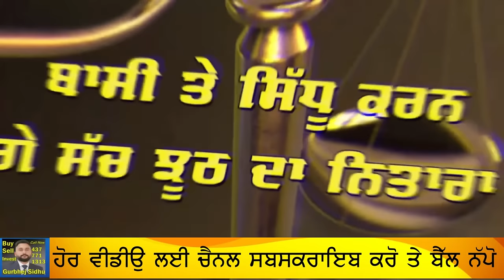ਕੁੜੀ ਬੁਆਏਫ੍ਰੇਂਡ ਨਾਲ ਕਰਦੀ ਰਹੀ ਗ਼ਲਤ ਕੰਮ, ਪਤੀ ਕਨ ਲਾ ਸੁਣਦਾ ਰਿਆ ਅਵਾਜਾਂ JOGINDER BASSI SHOW TORONTO